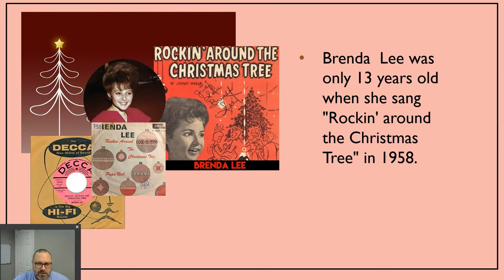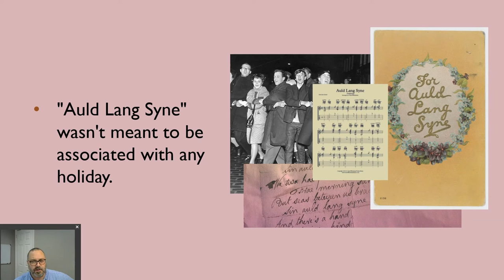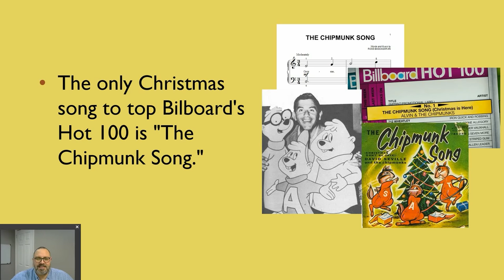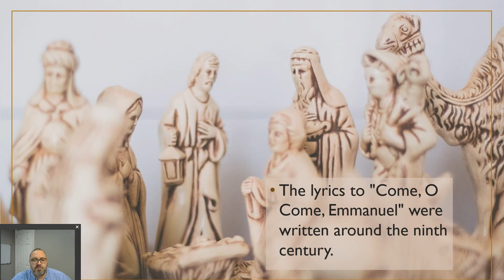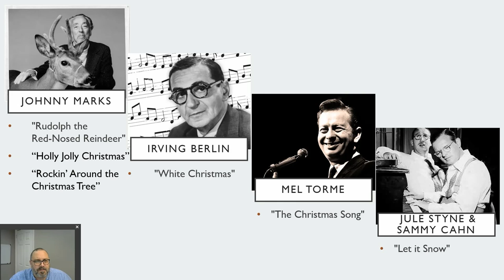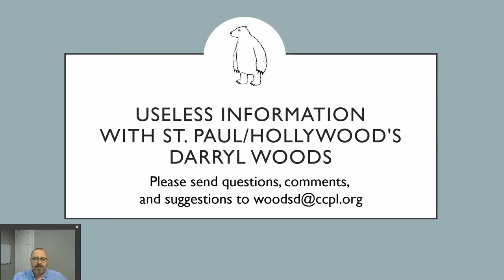Useless Information: Christmas Music Facts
On today's Useless Information, learn interesting trivia about some of the most famous Christmas songs of all time!